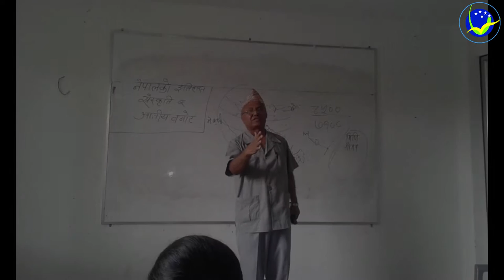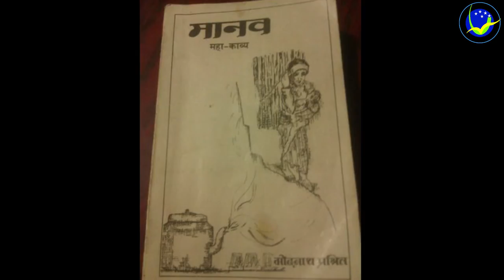A Documentary on Mr Modnath Prashrit, Farewell Program 2073, Uniglobe SS/College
A Documentary on Mr Modnath Prashrit
Srijan  & Sanskar,
Farewell Program 2073
Falgun 25

विदाइ कार्यक्रम २०७३
प्रमुख अतिथि: साहित्यकार तथा समाजसेवी श्री मोदनाथ प्रश्रितज्यू

मिति : २०७३ फाल्गुण २५ गते बुधबार तदनुसार सन् २०१७ मार्च ८, समयः विहानको ठीक ८ : ३० बजे , स्थान: नेपाल प्रज्ञा प्रतिष्ठान, कमलादी, काठमाडौ